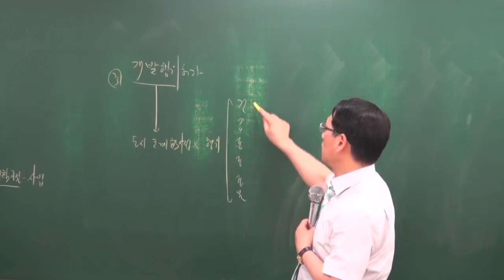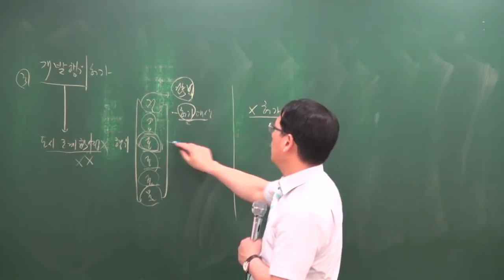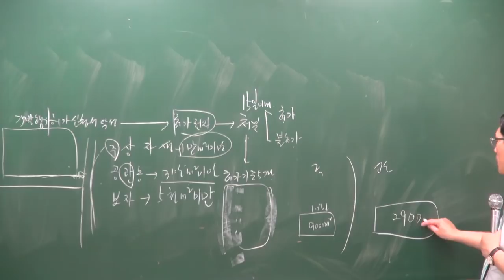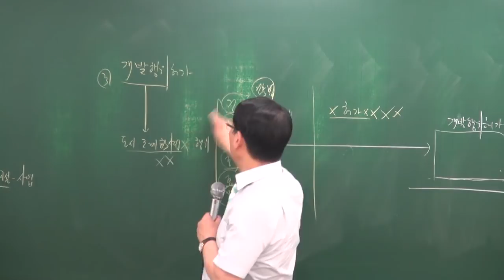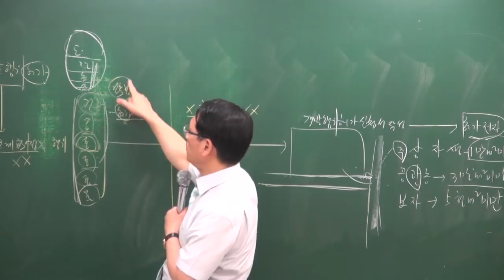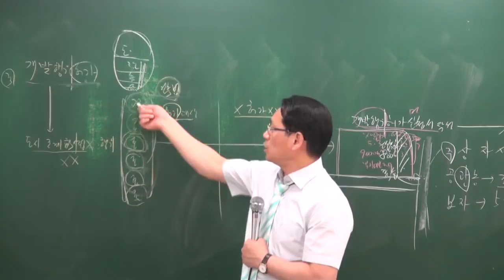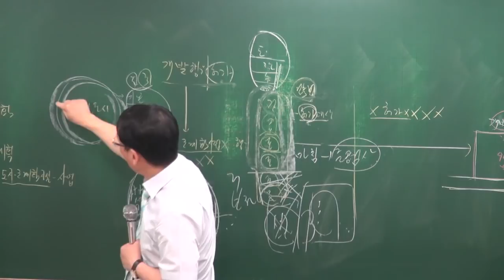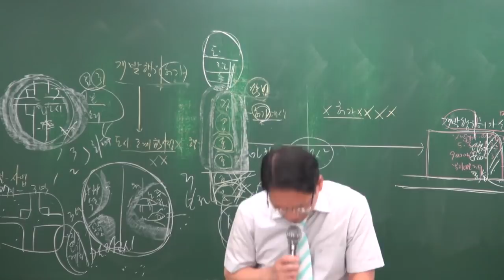[공전무] 2018년 공인중개사 부동산공법 심화이론 5-12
[공인중개사 전부 무료 인강] 2018년 심화이론 부동산공법[박한수교수]